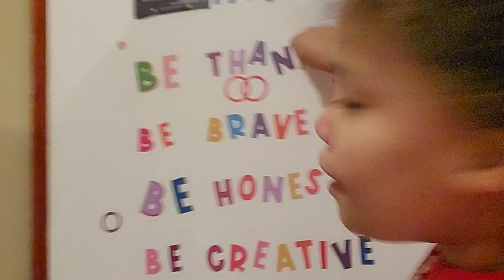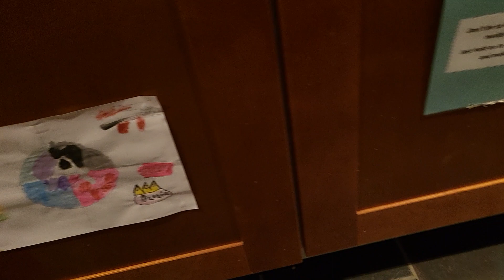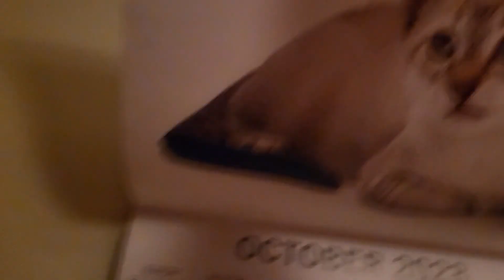home tour suprising ending